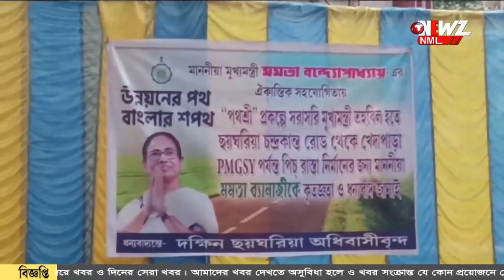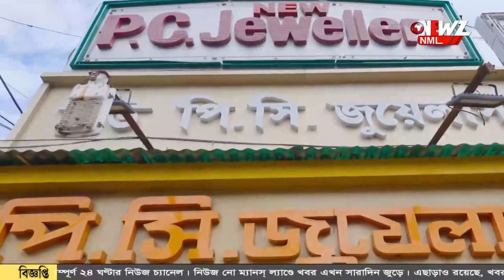ছয়ঘরিয়াতে সূচনা হলো "বাইপাস রাস্তার"।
এলাকাবাসীর দাবী পূরণ‌। ছয়ঘরিয়াতে সূচনা হলো "বাইপাস রাস্তার"। প্রায় ২১ লক্ষ টাকা ব্যায়ে নির্মান হবে রাস্তা।